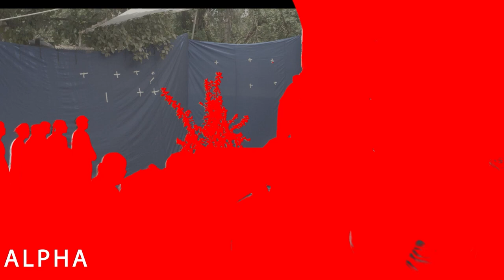SATYASHODHAK MARATHI FILM & 695 VFX / PIXELFARM VFX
Satyashodhak is a 2024 Indian Marathi-language film about the life of Jyotirao Phule, directed by Nilesh Jalamkar, with Sandeep Kulkarni and Rajshri Deshpande in the lead roles. It was released in theatres on 5 January 2024.
695 - Based on Ram janambhumi Struggle. Historical drama concerning the birth of Rama.

Aalaap Tyagi
Ram kothari
Garima Agarwal
Garima Agarwal
Gajendra Chauhan
Gajendra Chauhan
Rakesh Dube
Judge
Raakeshh Dubey
Shailendra Gaur
Former Prime Minister Shri Atal Bihari Vajpayee
Arun Govil
Arun Govil
Manoj Joshi
Manoj Joshi
Suunil R Kumar
Pingle
Akhilendra Mishra
Akhilendra Mishra
Raja Misshra
Terrorist
Govind Namdeo
Govind Namdeo
Ashok Samarth
Ashok Samarth
Gauri Shankar
Kameshwar chaupal
Prashant Shyam Sri
Bholenath
Abhay Dheeraj Singh
Nihang Baba Fakir Singh khalsa Ji
Mukesh Tiwari
Mukesh Tiwari